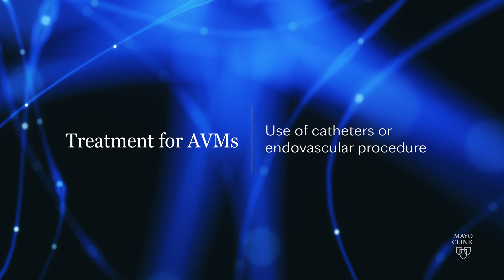Arteriovenous malformations - Neurovascular disease explained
Kelly D. Flemming, M.D., Harry Cloft, M.D., Ph.D., and Bernard R. Bendok, M.D., explain what Arteriovenous malformations are and the different treatment options that are available at Mayo Clinic.

An accurate diagnosis is the first step toward receiving the right care. Mayo Clinic neurovascular teams treat over 450 people with arteriovenous malformations (AVMs) each year. Your Mayo Clinic care team works with you to provide an individualized plan of care.

Find out about the care you can receive for Arteriovenous malformations at Mayo Clinic